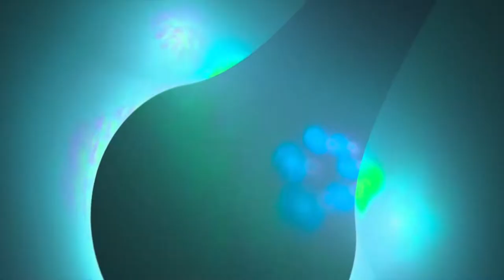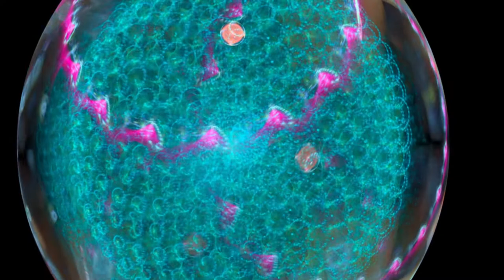Sound Bath with Sitar, Tibetan Singing Bowls, Koshi Chimes, Monochord, Native American Flute